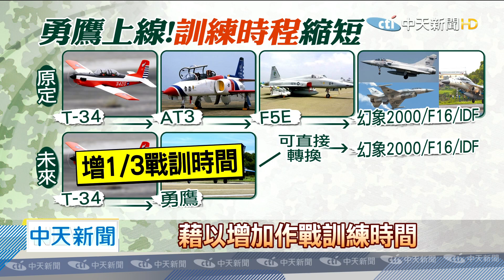20200622中天新聞 睽違31年！ 繼IDF國機國造 勇鷹首航再締歷史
睽違31年繼IDF之後，國機國造的勇鷹高教機，在總統蔡英文見證下，在22日首飛成功，同時為了感謝幕後英雄，國防部也公布，歷經9個月來的測試影片，試飛教官也保證，勇鷹是不同於IDF的全新機種，專家認為，未來勇鷹也將能取代AT-3.F5E，縮短飛行員訓練時程，有助於戰鬥訓練。